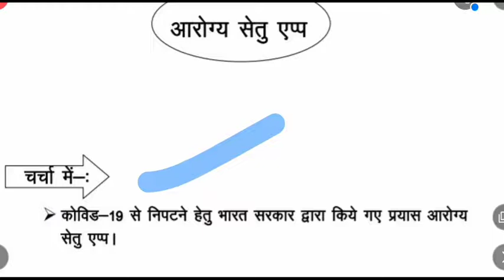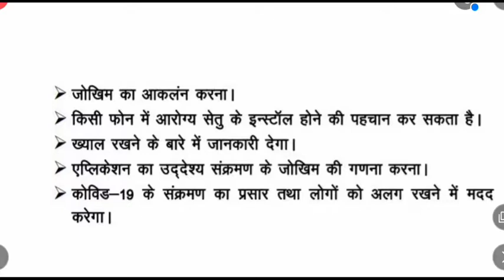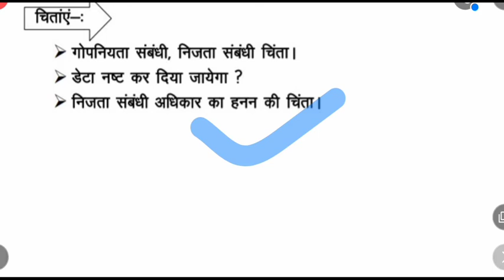आरोग्य सेतु ऐप | What is Aarogya setu app ?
कोविड-19 से निपटने  के भारत-सरकार का प्रयास आरोग्य सेतु एप्प लॉन्च किया गया।